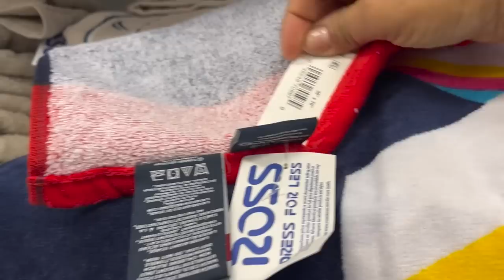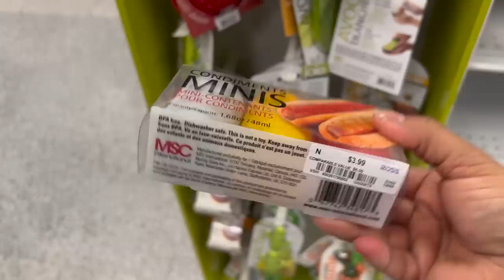😍 Tempranito A ROSS/ Linda Mercancía Al Alcance De Ustedes😱